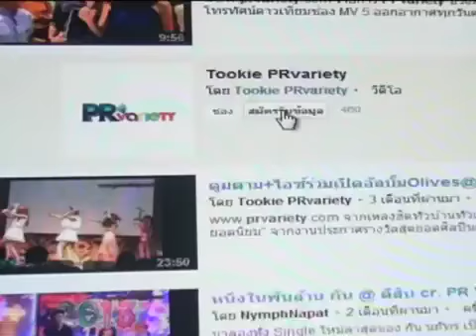ปู ไปรยา ไม่รู้ เอ็กแซ็กท์ ทาบทามลงละคร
ปู ไปรยา ไม่รู้ เอ็กแซ็กท์ ทาบทามลงละคร ดูรูปและข่าวเพิ่มเติม